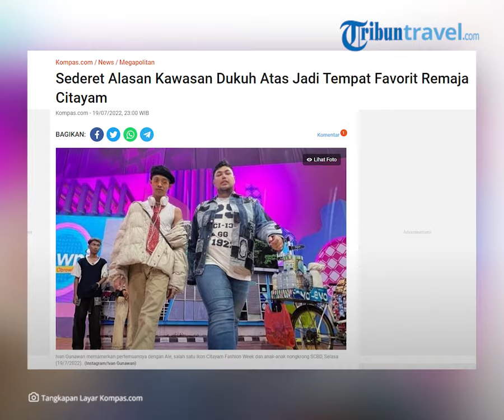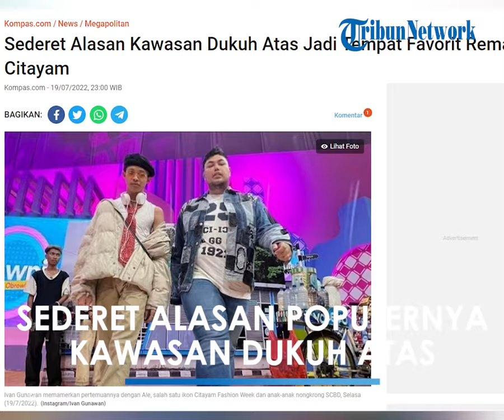Alasan Dukuh Atas jadi Lokasi Citayam Fashion Week, Lokasinya Strategis hingga Ruang Publik Kekinian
Istilah "Citayam Fashion Week" menjadi kian populer setelah sejumlah remaja dari sekitaran Jakarta mengenakan pakaian unik dan nongkrong di seputaran Dukuh Atas, Jakarta Pusat.

Ratusan anak baru gede (ABG) yang nama beken remaja SCBD alias Sudirman, Citayam, Bojonggede, Depok, ini memang kerap memenuhi trotoar dekat Stasiun Moda Raya Terpadu (MRT) Dukuh Atas, Jakarta Pusat.

"Fenomena itu tidak akan terjadi jika mereka melakukan hal sama di stasiun asal daerah mereka," ujar Nirwono kepada Kompas.com, Selasa (19/7/2022).

Nirwono mencatat ada sederet alasan mengapa remaja SCBD tersebut memilih kawasan stasiun kereta rel listrik (KRL) commuter line Sudirman dari sekian banyak stasiun yang ada di Jabodetabek.

Dilansir dari Kompas.com, berikut pandangannya:

Tak bisa dipungkiri, lokasi sekitar Stasiun KRL Sudirman dan Moda Raya Terpadu (MRT) Dukuh Atas sangat strategis dan mudah dijangkau.

"Lokasinya lebih mudah dicapai dengan KRL di Stasiun Sudirman yang relatif terjangkau biayanya, untuk perjalanan pulang-pergi (PP)," ujar Nirwono.

Lokasi kawasan Dukuh Atas juga dinilai sangat strategis untuk menjangkau sejumlan titik di pusat kota. Nirwono meyakini berapa ikon Ibu Kota juga tak lepas dari sorotan remaja tanggung ini, seperti Bundaran Hotel Indonesia (HI) hingga Monumen Nasional (Monas).

Selain itu, Dukuh Atas juga dipertimbangkan sebagai titik transit moda transportasi yang mana akan dipenuhi oleh banyak orang yang berlalu-lalang, khusunya pekerja komuter.

"Sehingga, jika mereka berkegiatan, misalnya adu fesyen, akan banyak yang menyaksikan meskipun hanya sekilas saat melintasi Terowongan Kendal," tutur Yoga.

"Selain itu, tak berbiaya mahal, lokasi strategis membuat "Citayam Fashion Week" (CFW) cepat viral dan terkenal," ujar Nirwono.

Nirwono meyakini ketenaran fenomena SCBD ini tidak akan terjadi apabila mereka melakukan hal yang sama di stasiun asal daerah mereka, seperti Stasiun Citayam, Stasiun Bojonggede, maupun Stasiun Depok, bahkan di stasiun Manggarai dan Stasiun Pasar Senen sekali pun.

Menurut Nirwono, dengan adanya fenomena itu seharusnya bisa mendorong pemerintah kota atau kabupaten di kawasan Bogor, Depok, Tangerang, dan Bekasi (Bodetabek) untuk menyediakan ruang publik serupa.

"Sepeti menyediakan taman yang lebih menarik, desain kekinian, serta terbuka untuk menampung berbagai kegiatan anak muda di daerahnya masing-masing," ujar Nirwono.

Saat ini, area zebra cross dan juga trotoar kerap digunakan sebagai tempat nongkrong dan pamer gaya tersebut. Padahal, tempat itu merupakan fasilitas umum yang diperuntukan untuk memudahkan mobilitas masyarakat.

(Tribun-Video.com/Kompas.com)

Artikel ini telah tayang di Kompas.com dengan judul "Sederet Alasan Kawasan Dukuh Atas Jadi Tempat Favorit Remaja Citayam", Klik untuk baca
Penulis : Larissa Huda
Editor : Larissa Huda